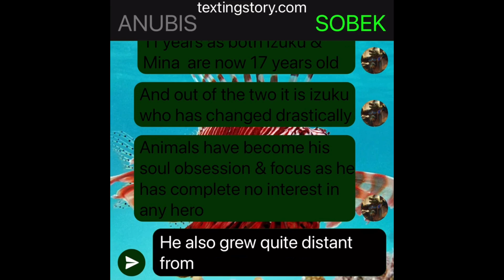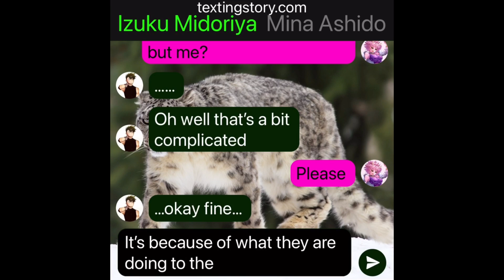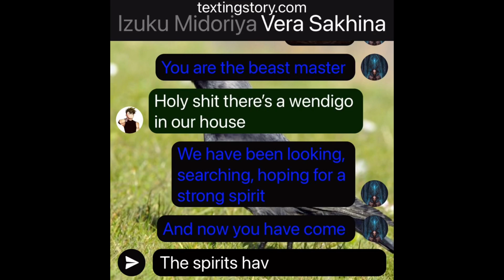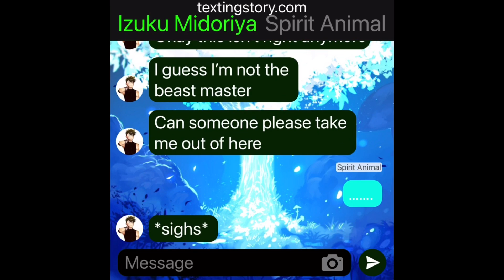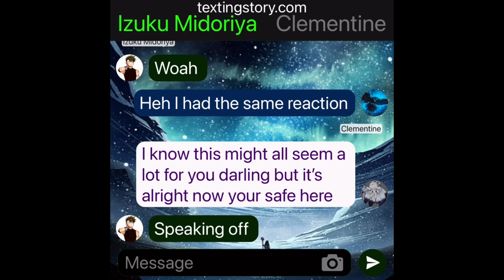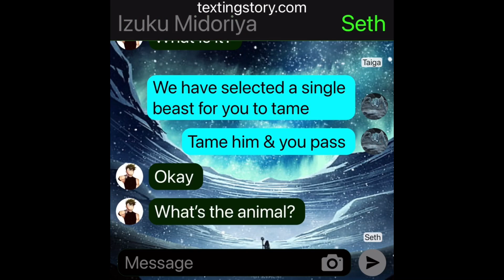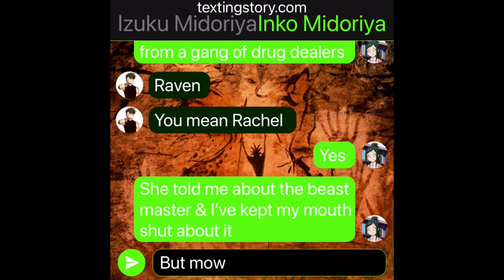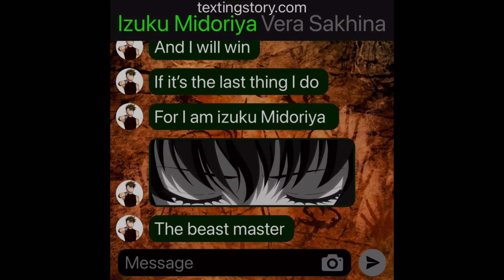Beast master deku (deku x Mina) part 3: spirits, leopards & hawks oh my